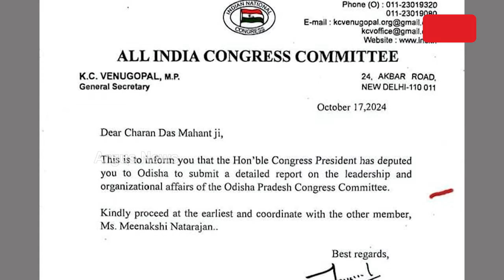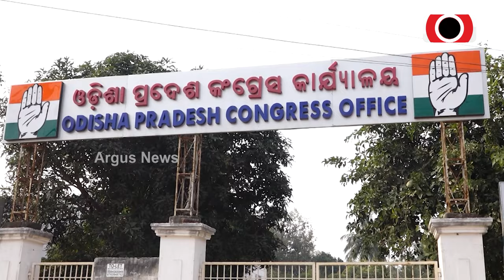ଦୀପାବଳି ପରେ ଘୋଷଣା ହେବ ନୂଆ ପିସିସି ସଭାପତି || PCC New President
ପିସିସି ସଭାପତି ଚୟନ ପାଇଁ ଛତିଶଗଡ଼ ବିରୋଧି ଦଳ ନେତା ଚରଣଙ୍କୁ ଦେଲେ ଦାୟିତ୍ବ । ନୂଆ ମଙ୍ଗୁଆଳ ହେବାକୁ ଦିଲ୍ଲୀ ରେ ନେତା ଙ୍କ ଡେରା । ସଭାପତି କିଏ ହେବ ଓ ସଂଗଠନ କିପରି ସୁଦୃଢ ହେବ AICCକୁ ଉଭୟ ନେତା ଦେବେ ରିପୋର୍ଟ ।